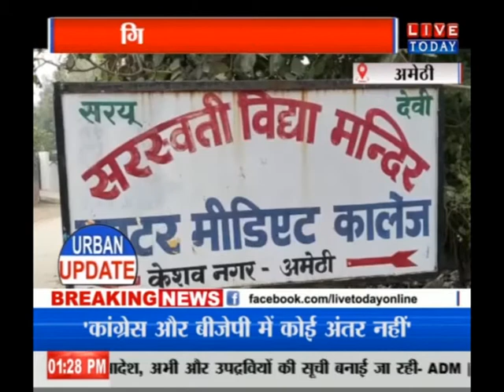अमेठी में सर्दी का सितम